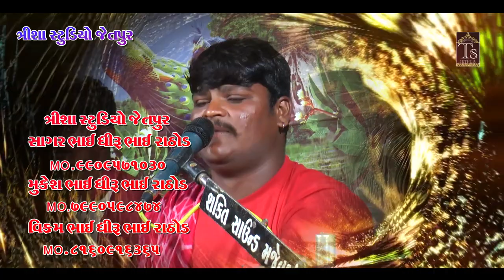patadiya parivar na mataji no mandavo kamar kotada kalakar ketanbhai katoniya trisha studio jetpur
CONTECT : SAGAR RATHOD
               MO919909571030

TITLE=PATADIYA PARIVAR NA MATAJI NO NAVRANGO MANDAVO KAMAR KOTADA GAM

( SINGER=KETANBHAI KATONIYA)
(DAK=VISHALBHAI SOLANKI)
(BENJO=SANJAYBHAI VAHNEKIYA)
(PAD=VIPULBHAI SOLANKI)

( SHAKTI SOUND MAJEVADI)

(D O P=VIKRAM RATHOD)
(D O P=MUKESH RATHOD)
(D O P=ROHIT RATHOD)
(D O P=SAMEER ZALA)
(D O P=MILAN SOLANKI)
(D O P=ARUN SOLANKI)

(EDITING=SAGAR RATHOD)

(TRISHA=STUDIO=JETPUR)